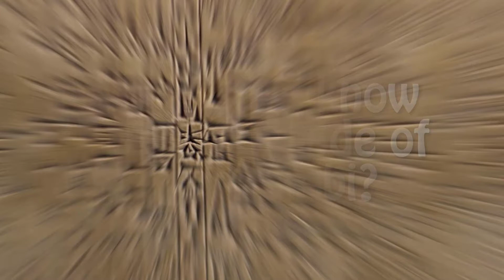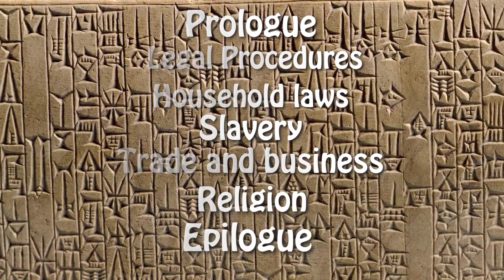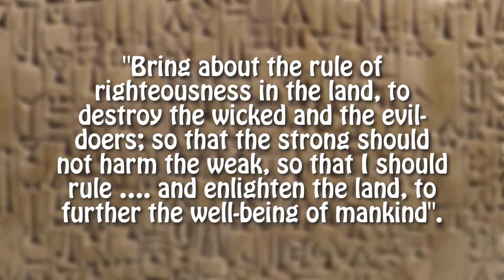Interesting Facts about the Code of Hammurabi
1. How do we know about the Code of Hammurabi?
2. Diorite Stele.
3. The Code of Law
4. Examples of the Laws
5. What makes the code important?

You can visit the Ducksters Education Site. I make this video Ducksters.